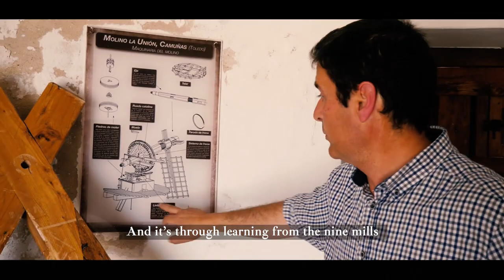Vicente Casero - Premio Richard H. Driehaus Artes de la Construcción 2023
Vicente Casero es un maestro carpintero especializado en la restauración y la construcción de los emblemáticos molinos de viento de la región de La Mancha. A lo largo de su extensa trayectoria ha conseguido recuperar un oficio que había caído en el olvido durante más de un siglo debido a la falta de continuidad entre la última generación de maestros constructores de molinos y las posteriores generaciones de carpinteros molineros. Vicente ha tenido el privilegio de trabajar en los nueve molinos de viento de La Mancha que aún conservan su maquinaria original. Así, ha podido aplicar después estos conocimientos adquiridos a la construcción de molinos de nueva planta, con las mismas características que los originales y completamente operativos.

Estos premios son convocados anualmente por la Fundación Culturas Constructivas Tradicionales. La edición de 2023 fue organizada en colaboración con INTBAU (International Network for Traditional Building, Architecture and Urbanism), el Premio Rafael Manzano de Nueva Arquitectura Tradicional, el Ministerio de Cultura y Deporte y el Consejo Superior de Colegios de Arquitectos de España.